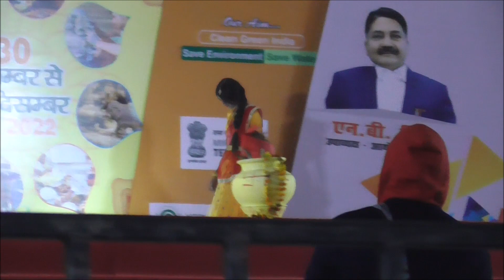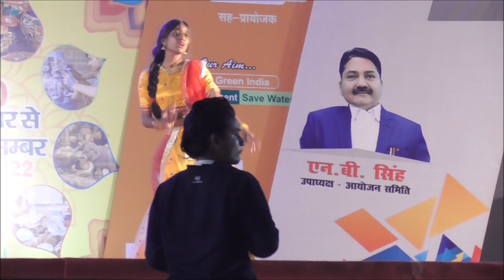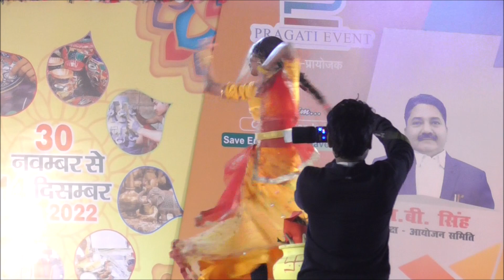Anushka Singh dances on Mere Dholna - Bharat Mahotsav Lucknow